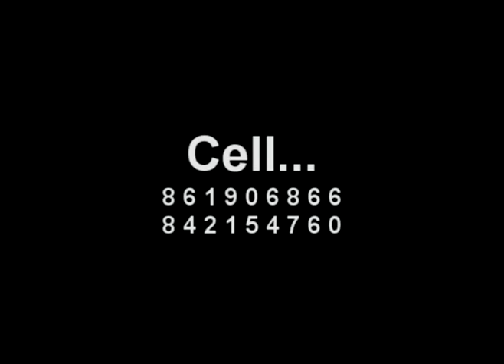Bob Junior ft Marcelino etunia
NTOTO WA TANZANIA